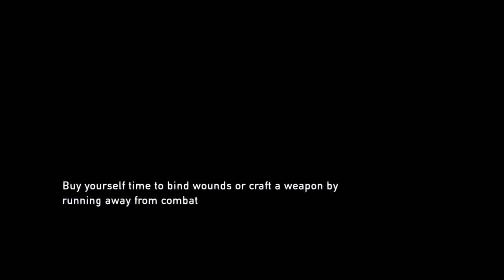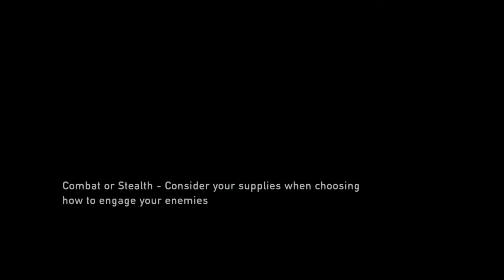Let's Play: The Last of Us™ Remastered - Cold-Served Revenge!(Episode 16)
I am a man on a dark mission!